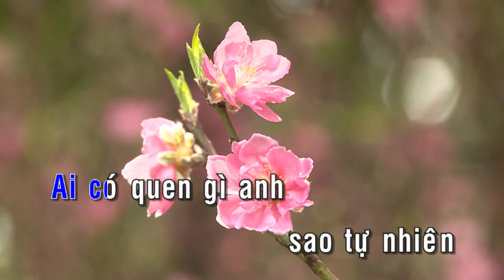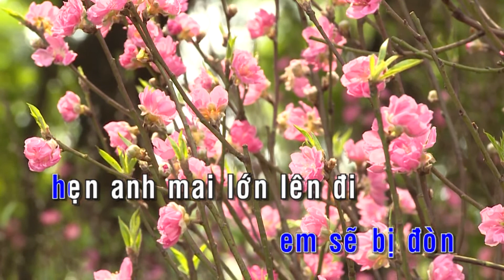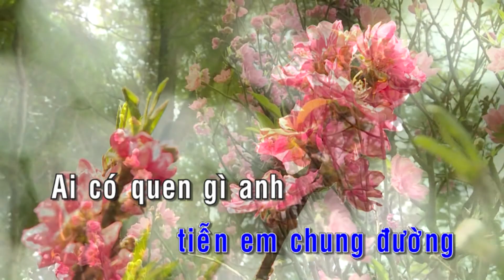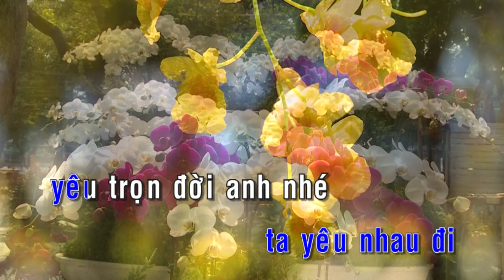KARAOKE NHẠC TRỮ TÌNH 2018 | Nợ Duyên - St. Thái Khang | Beat Chuẩn